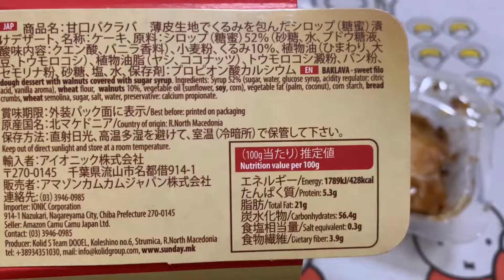Japonya'dan aldığım baklava ablamla yiyelim. Türk baklavası değildi.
Japonya'da denizaşırı yiyecekler satan bir süpermarkette baklava buldum. Kader sanmıştım.

Merhaba, videoma hoş geldiniz! Ben Eri.
Koronavirüs nedeniyle Türkiye’de okuyamayan bir Japon üniversite öğrencisiyim. Benim Türkçem hala garip. Ama hata yaparken öğrenmek eğlenceli!!
Videoyu paylaşırsan sevinirim☺️